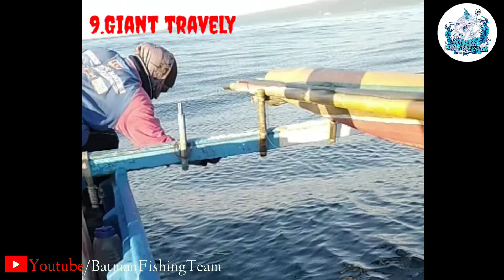Kompilasi Strike Batman Fishing Team✅Special Bulan MARET‼️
Kumpulan Video Strike Dibulan Maret 2022👍